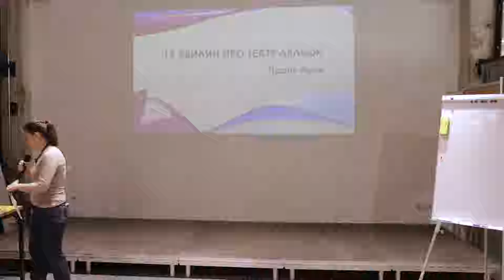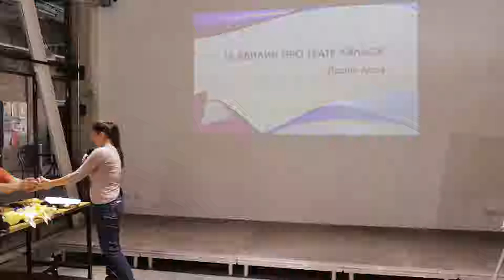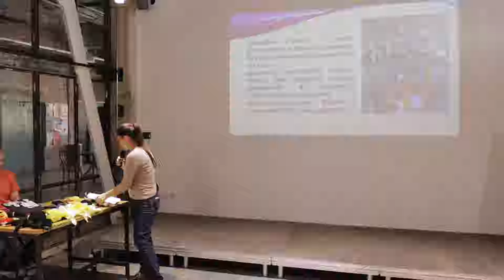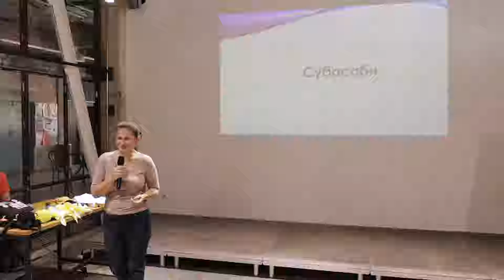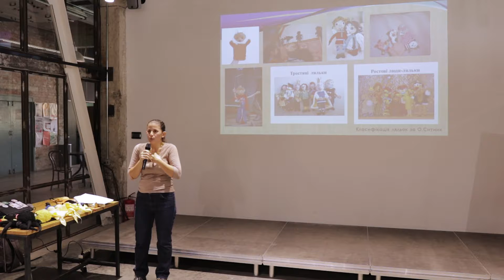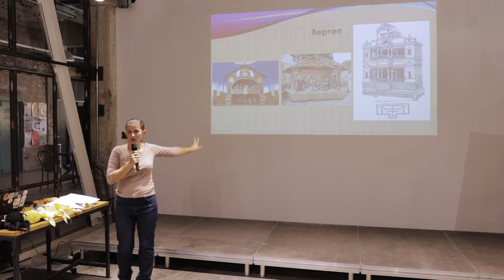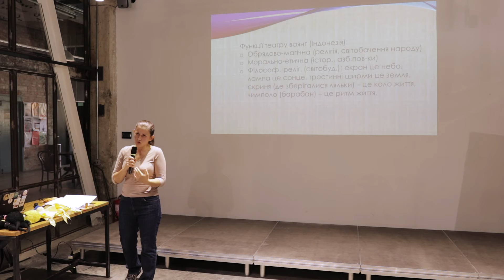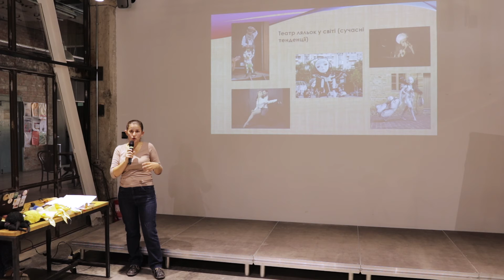15х4 15 хвилин про театр ляльок Леся Пронь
Перша лекція присвячена театру ляльок. Ляльки несуть дуже важливий символічний зміст для культури і духовності різних народів світу. В різні часи лялька була важливою частиною містичних ритуалів. Цей глибокий зв'язок з підсвідомим дозволяє використовувати маріонеток у психотерапії. Театр ляльок України теж має свою історію, яка починається ще з вертепу і сьогодні має величезну кількість своїх героїв, яких потрібно знати. Про значення ляльки у різних частинах світу, про те, що сьогодні відбувається з театром ляльок у різних країнах світу і в Україні будемо говорити разом з актором-ляльководом, членом УНІМА та НСТД України Леся Пронь